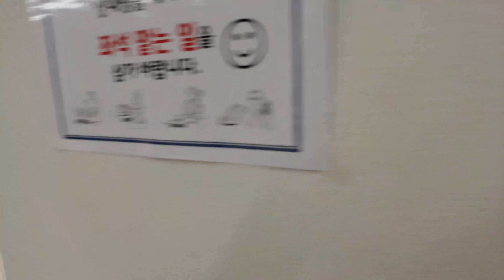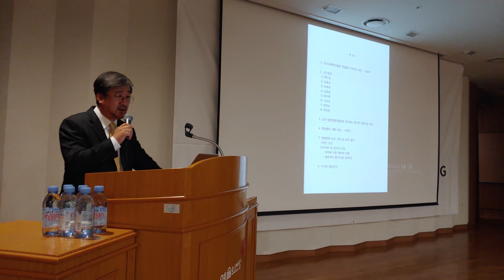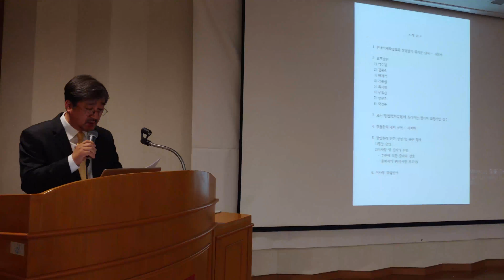한국오페라인연합회 창립총회를위한 모두발언